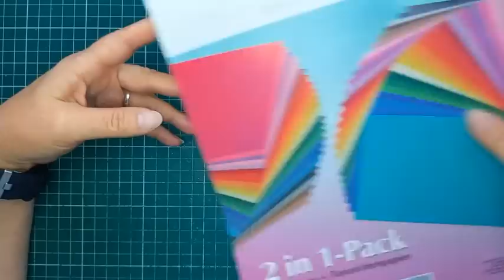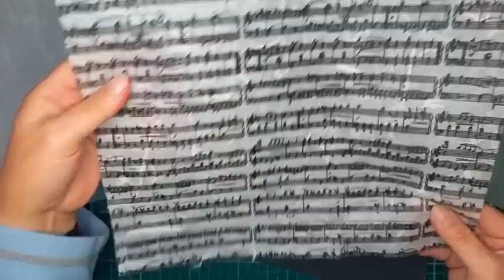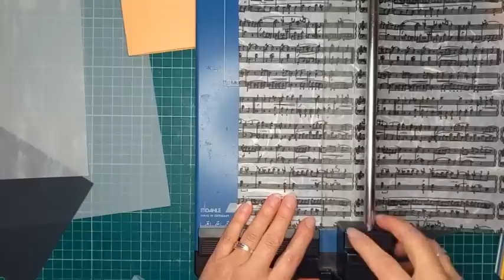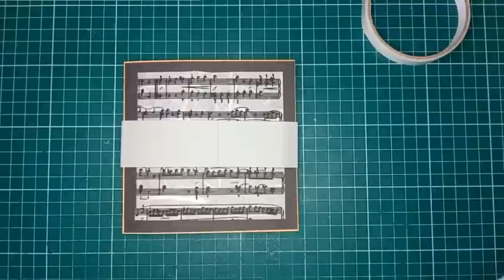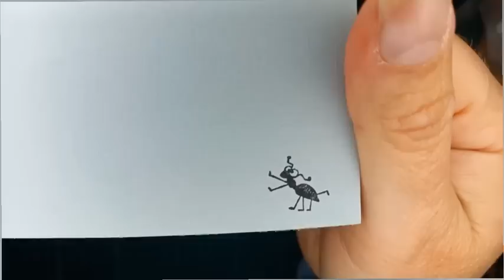Popup-Karte / sprechende Karte mit Origami-Mund (mit Designpapier, Stempeln & Co) u.a. vom Action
Ich bin wieder daaaaaa. :O)
Freut Ihr Euch?
Dieses Video habe ich gestern gedreht und mein Handy wollte es verdammich nicht geschnitten abspeichern. Aber dank meiner Hartnäckigkeit könnt Ihr es jetzt doch sehen. :O)
Geht es Euch gut?
Was hättet Ihr bei der Karte anders gemacht?
Übrigens: Logischerweise kann man sie auch in eine A6-Karte kleben.

Und? Welcher funktioniert?

Dafür habe ich mir jedoch erlaubt, etwa alle 10 Minuten eine Werbepause freizugeben. Youtube wählt einen theoretisch passenden Werbepartner aus. Ihr könnt diese Werbung im Normalfall überspringen. Wer sicher gehen will, dass er mich finanziell unterstützt (denn ich mache diese

Videos nebenberuflich für Euch und bin für das Finanzamt auf die Einnahmen angewiesen, damit es nicht als Liebhaberei abgestempelt wird), der kann die Videos durchlaufen lassen. Aber 30 Sekunden maximal, danach könnt Ihr auf jeden Fall überspringen!

5. Auflage 2022, lieferbar über jede Buchhandlung für 8,99 € (Deutschland)
Alternativ könnt Ihr es auch plus Porto, dafür aber mit Widmung und netten Gimmicks bei mir ordern.

Da erkläre ich, dass ich Euch meine aussortierten Sachen zuerst zum Mitkaufen anbiete.

Wenn Ihr mich anschreiben wollt (es gehen theoretisch (praktisch sind meines Wissens bisher auch alle anderen Briefe angekommen) nur Groß- & Maxibriefe, Päckchen, Pakete, Bücher- & Warensendungen), dann bitte an:

Anja Bley
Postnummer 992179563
Packstation 251
42551 Velbert

Fotostudio Velbert
Hermes-Paket-Shop
Anja Bley
Hohenbruchstr. 8
42553 Velbert

Ihr könnt ab sofort Mitglied meines Kanals werden. Dafür benötigt Ihr einen Google-Account. 2 Mitglieder kann ich bereits aufweisen & deshalb kann ich auch direkt feststellen, dass die Gebühren, die Youtube einbehält, erstaunlich hoch sind.
Als Alternative habe ich gerade extra für Euch mein erstes Paypal-Konto eröffnet... 🤓
So könnt Ihr jetzt jederzeit entscheiden, ob und in welcher Höhe Ihr mich unterstützen wollt.
(hach, was hatte ich einen Spaß beim Einrichten der Adresse. :O)